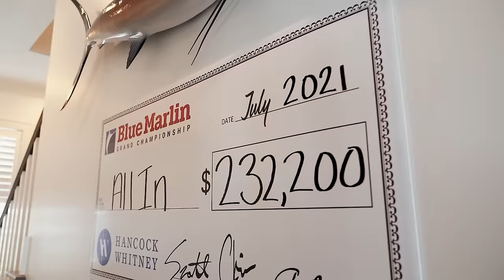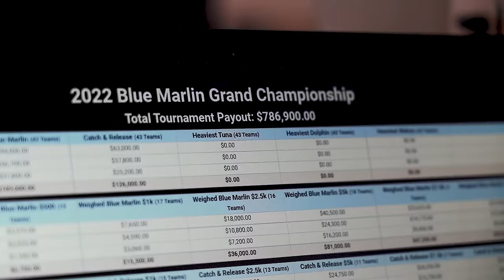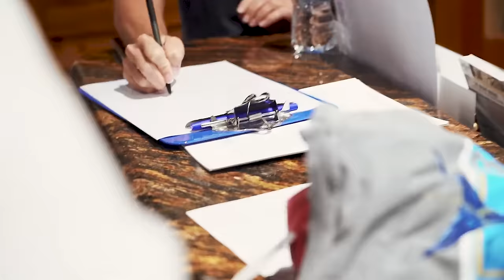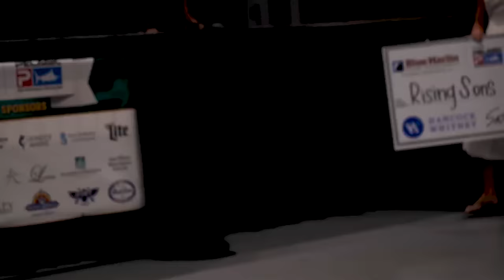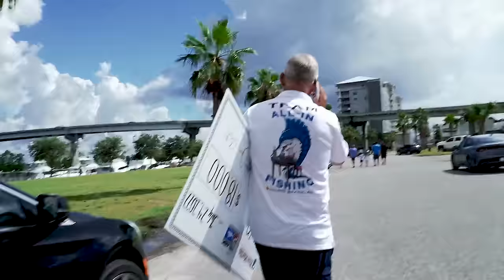Episode 1: Blue Marlin Grand Championship 2022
MarlinMadness.com

Blue Marlin Grand Championship 2022 featuring:

Gregg Trenor - All-In Fishing - Angler

Chapters:

00:00 Day 1
04:24 Blue Marlin Grand Championship
12:00 Blue Marlin
13:50 Blue Marlin
16:05 Underwater
17:03 Day 2
21:29 White Marlin
23:40 Fish Off
24:16 Blue Marlin
24:55 Catching a Racecar
25:40 Underwater
26:27 Day 3
28:20 Kill Fish
29:45 Chasing
30:19 Air Marlin
33:50 Scoring